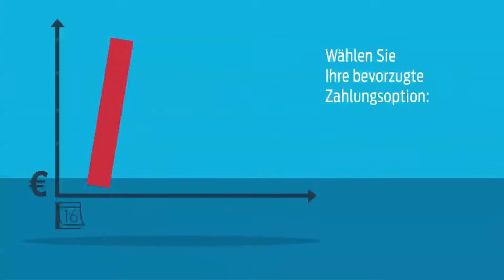Ford Protect Service Plan DE